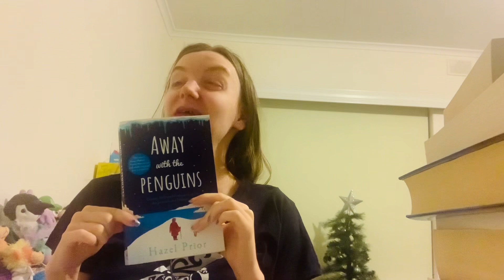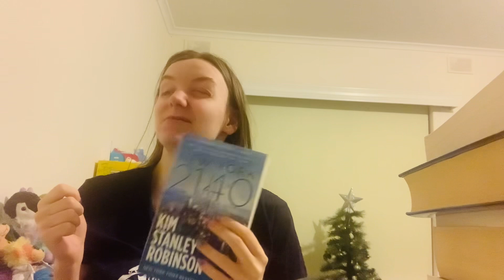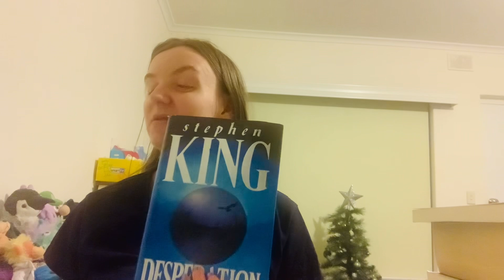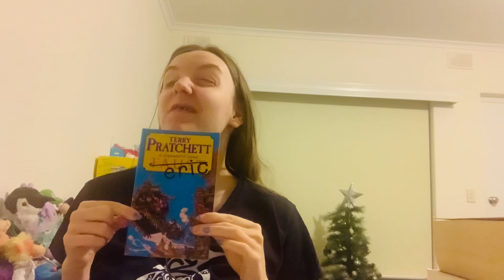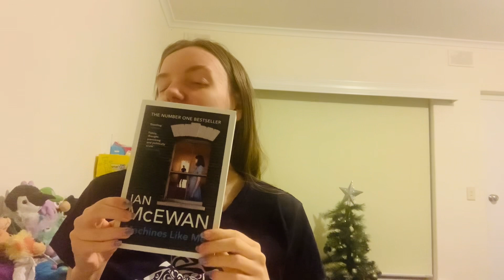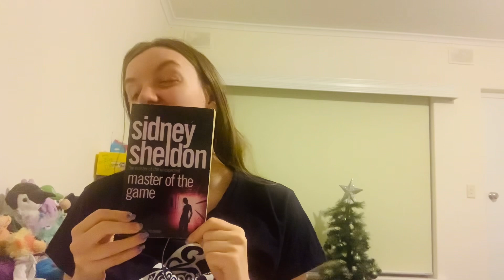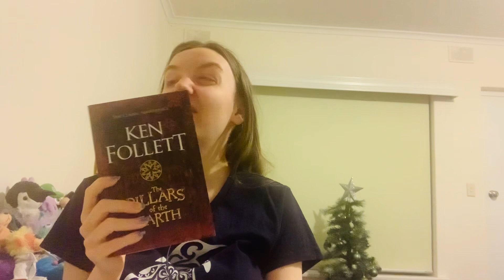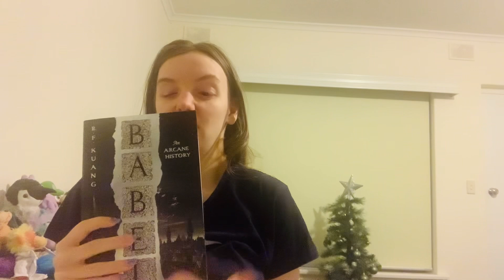Top 10 Reads of 2023! | the past, the future, and the world’s worst wizard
Hi everyone! I read over 100 books this year, and in this video I selected the ten best ones! I loved all of these books and it was really quite difficult to rank them even though they were easy to choose. Also, clearly I like long books, because seven of them are over 500 pages! We have a mix of horror, sci-fi, fantasy, alternate history and more in this lot!

I hope you too read some awesome books this year! If you have read any of these books, whether you agree with my opinion or not, please let me know in the comments, I’d love to hear your thoughts on them!

Books mentioned in this video (NOT in ranked order)
“Away with the Penguins” by Hazel Prior
“Babel” by R.F. Kuang
“Desperation” by Stephen King
“Eric” by Terry Pratchett (Discworld #9)
“The Ferryman” by Justin Cronin
“Four Past Midnight” by Stephen King
“Machines Like Me” by Ian McEwan
“Master of the Game” by Sidney Sheldon (Game duology #1)
“New York 2140” by Kim Stanley Robinson
“Pillars of the Earth” by Ken Follett (Kingsbridge #1)

Hi everyone! I’m the Limitless Librarian, a 24 year old visually impaired Aussie bookworm and mathematician-in-training! As my channel name implies, I read just about anything and everything! On my booktube channel I do book reviews, themed book recommendations, and other bookish discussions.